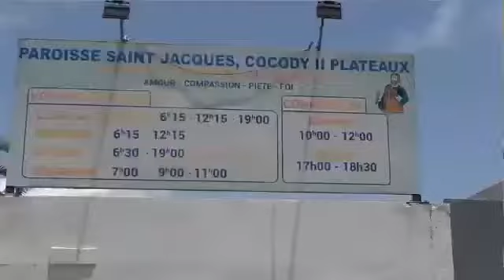Interview avec le curé de la paroisse saint Jacques des deux plateaux YouTube